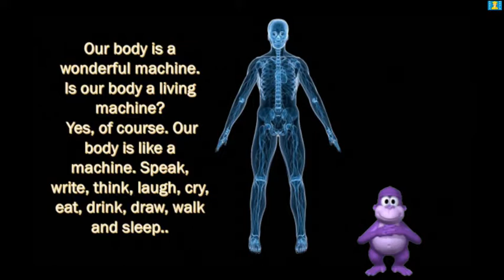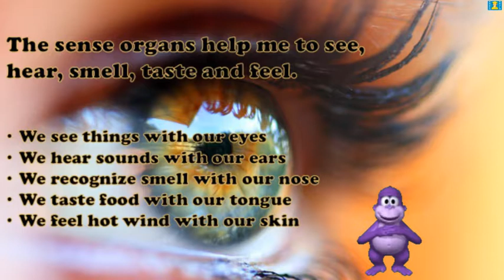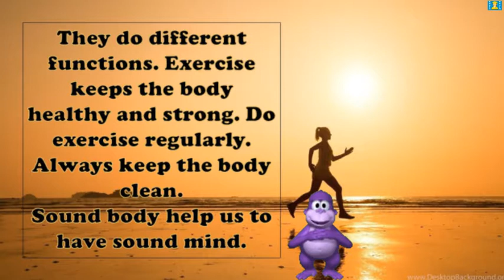EVS Chapter 3: BODY THE LIVING MACHINE by CODESBRAIN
FOR CBSE 2nd STD